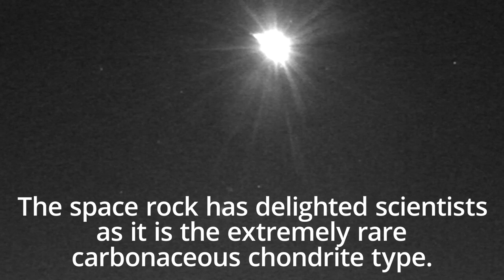Fireball that lit up UK skies likely to be piece of asteroid, say scientists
A fireball that lit up the skies over the UK on Sunday night is likely to have been a small piece of an asteroid entering the Earth’s atmosphere, scientists have said.

The meteor was spotted shortly before 10pm and sent a sonic boom across southern England, according to scientists from the UK Fireball Alliance (UKFall), which is led by staff at the Natural History Museum.

UKFall said the bright light could be seen from Ireland to the Netherlands, and the meteor is set to break the world record as the most-reported ever – with 758 such reports on International Meteor Organisation’s website so far.

Across the UK, many video doorbell and security cameras captured the astronomical event.

“The video recordings tell us its speed was about 30,000 miles per hour, which is too fast for it to be human-made ‘space junk’, so it’s not an old rocket or satellite,” said UKFall’s Dr Ashley King.

“The videos also allowed us to reconstruct its original orbit around the sun. In this case, the orbit was like an asteroid’s.

“This particular piece of asteroid spent most of its orbit between Mars and Jupiter, though sometimes got closer to the Sun than Earth is.”

UKFall said though the meteor fragmented in the atmosphere it is likely “a few fragments” reached the ground.

“If you do find a meteorite on the ground, ideally photograph it in place, note the location using your phone GPS, don’t touch it with a magnet, and, if you can, avoid touching it with your hands,” said Dr Katherine Joy of the University of Manchester.

Sam Harris, from Leeds, said he was in bed talking to his fiancee when he witnessed the “breathtaking” fireball.